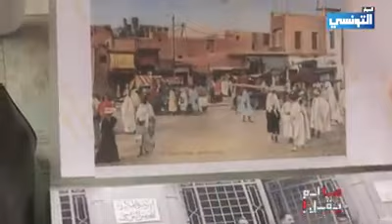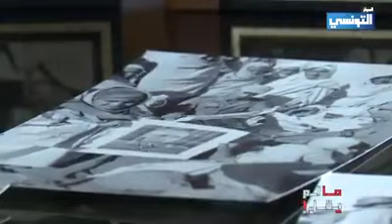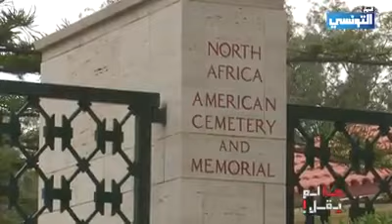تاريخ هتلر في تونس...